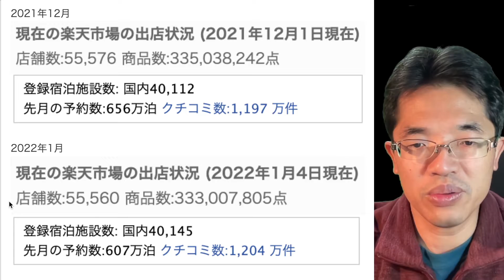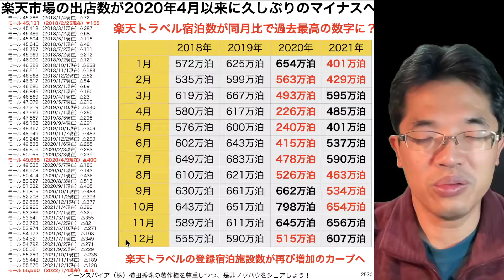楽天市場の出店数が2020年4月以来の久しぶりマイナスへ！楽天トラベルの今後は？